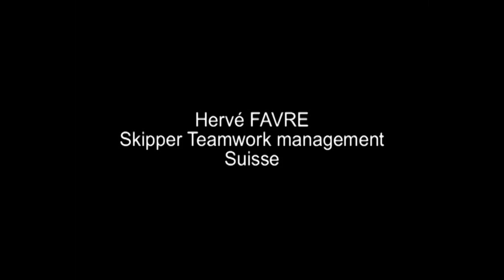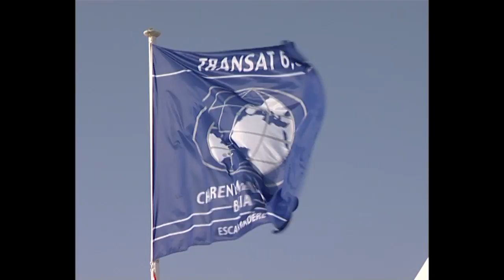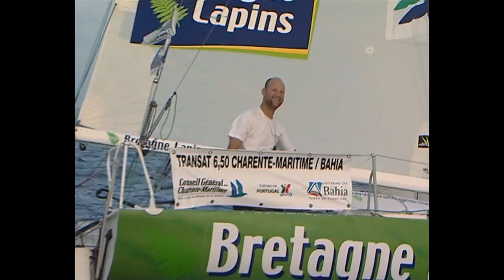Transat 6.50 2007